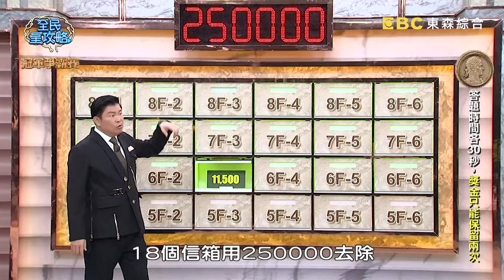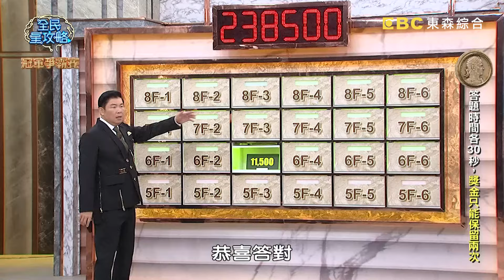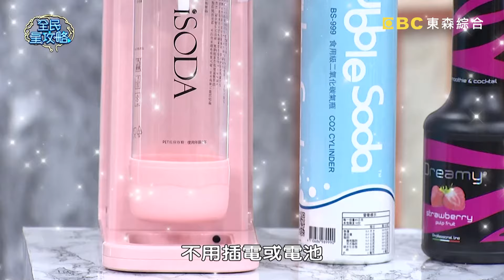余朱青送分題失誤落後對手？Albee每題都答對勝券在握！20240619 曾國城 陳大天 Lala蘇心甯 Part3 EP1078【全民星攻略】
來賓：余朱青、夏子雯、蔣心玫、范乙霏、陳大天、Lala蘇心甯

提升生活質感，讓自己活得更漂亮的方式有很多種，今晚，聽聽住戶們的分享——「馬鈴薯皮泡水」塗抹於頭上，有「保養頭皮髮根」還是「幫助髮色增深」的效果？從「迪士尼公主」的公主形象發現，有戴手套的人原本就是「出身皇室」還是「平民百姓」？「用餐後餐巾放椅子」還是「用麵包盤分享食物」，何者是正確的「西餐餐桌禮儀」？週一至週五晚間九點，請鎖定《全民星攻略》！